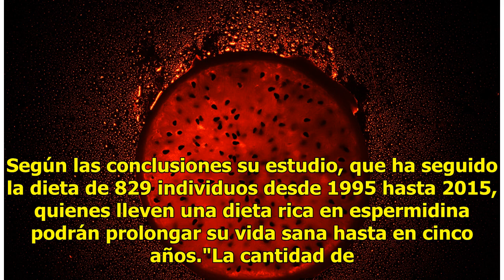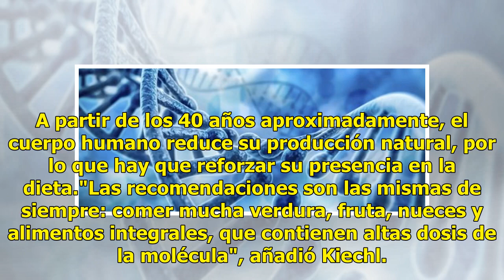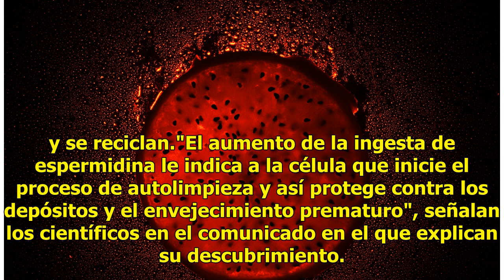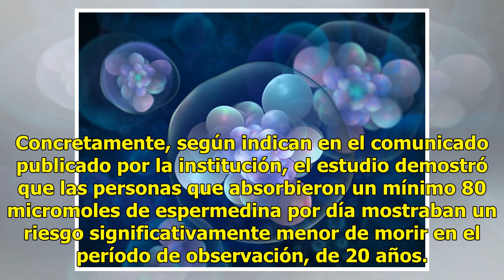Molécula de esperma humano podría alargar 5 años la vida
Un equipo internacional de científicos ha logrado demostrar por primera vez que la espermidina, una molécula poliamina de origen natural, conocida por su efecto de prolongación de la vida en cultivos celulares y animales, tiene un efecto antienvejecimiento también en los humanos. Según las conclusio...